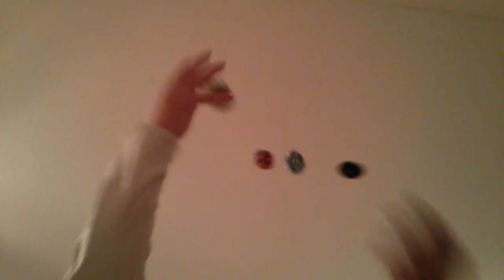5 ball how-to 20171106 211309